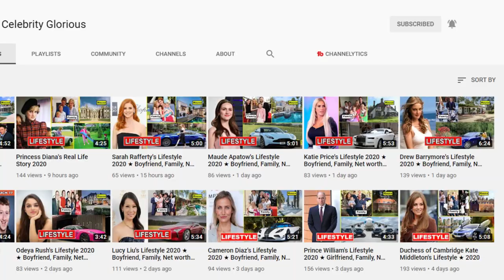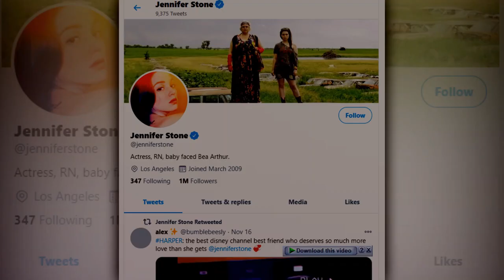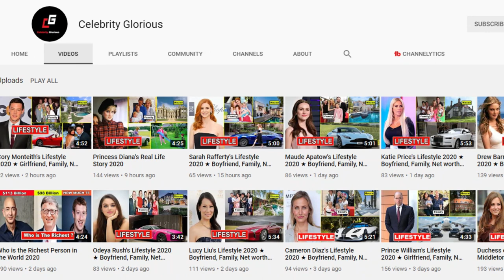Jennifer Stone - Lifestyle 2021 ★ New Boyfriend, House, Net worth & Biography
Jennifer Lindsay Stone (born February 12, 1993) is an American actress, screenwriter and nurse,[1] who is known for portraying Harper Finkle on the Disney Channel series Wizards of Waverly Place (2007–2012) and in the Disney Channel Original Movie Wizards of Waverly Place: The Movie (2009). She also had roles in various television films, including a voice role in Dadnapped (2009), playing the main character in Harriet the Spy: Blog Wars (2010) and Abby Hanover in Mean Girls 2 (2011). Stone received critical acclaim for her work on the independent film The In-Between (2019), which she wrote and starred in.

Stone was first cast as Martha in Secondhand Lions, for which she received a Young Artist Award nomination. She recalls only having recognized Michael Caine from Miss Congeniality while on the set of Secondhand Lions. Stone also received a Young Artist Award nomination for her guest appearance on House, and guest appeared on Line of Fire and Without a Trace.

In 2009, she had a voice role in the Disney Channel Original Movie Dadnapped. She also lent her voice to Phineas and Ferb as the voice of Amanda, Candace's daughter in the future in 2 episodes. In 2010, she played Harriet in the film Harriet the Spy: Blog Wars, based on the book of the same title by Louise Fitzhugh, which she later admitted she had not read before starring in the film. She later starred in the film Nothing Left to Fear and the television film High School Possession.
Stone is a registered nurse.

Stone was diagnosed with latent autoimmune diabetes in adults (LADA), also sometimes referred to as Type 1.5 diabetes, in March 2013, at the age of 20. She left acting at that time to study for a university degree, first in psychology and later switching to nursing, so that she could get a better understanding of her disease. In January 2018, she was interviewed on the Diabetes Connections podcast about her diagnosis, and how it has affected her life and career.

2. Wizards of Waverly Place Reunion (w/ David Henrie & Jennifer Stone)| Gregg Sulkin and Cameron Fuller

♡Celebrity Glorious♡